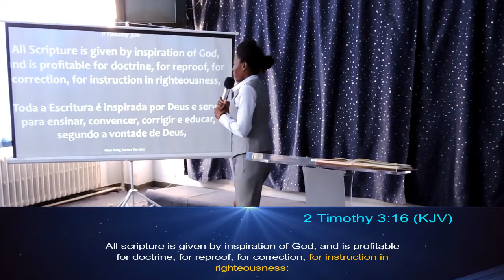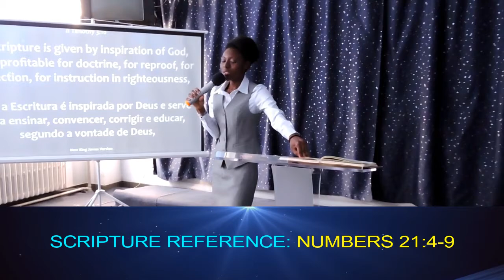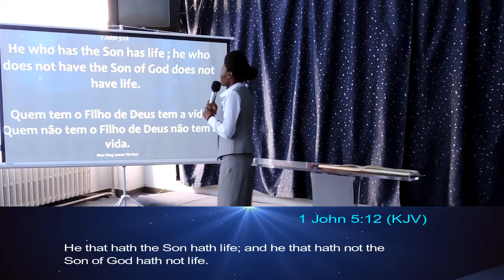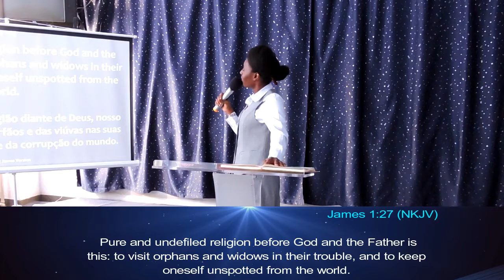CHRISTIANITY IS NOT A RELIGION